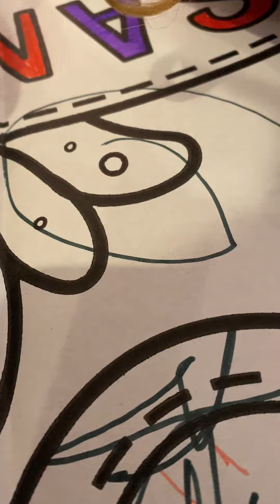Coloring at the Museum